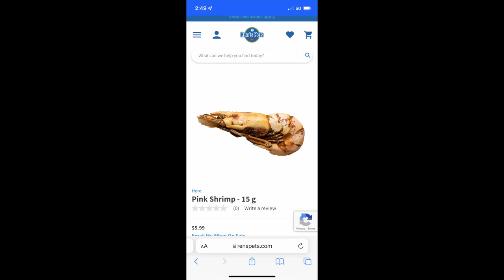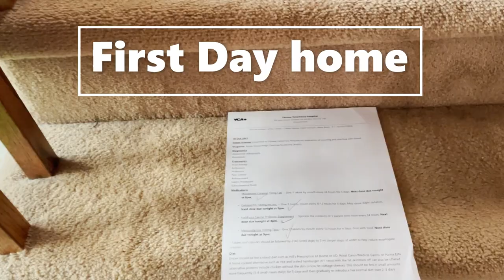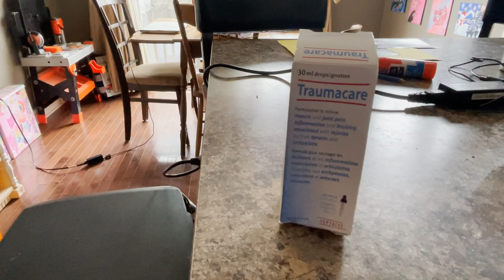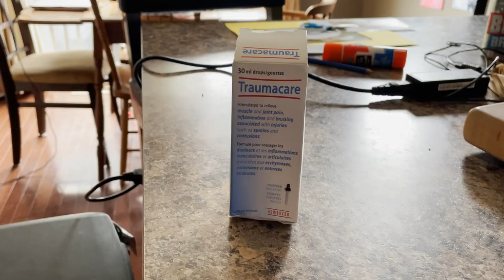English Springer Spaniel’s Emergency Vet Experience| Dog Vlog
Hi Guys;
So my Mum gave me a really cool treat Friday afternoon, it was a dried shrimp from Ren's Pet Depot. Well, my stomach didn't like it and I gave my family a real scare. I threw up, had no energy, and then had bloody diarrhea. Well, this scared them so they tried to take me to the vet but everything was so busy. Finally, they found room for me at the Ottawa Veterinarian Hospital and they had to leave me there for 24 hours.
Well, I am finally better and can't wait to tell you my story.